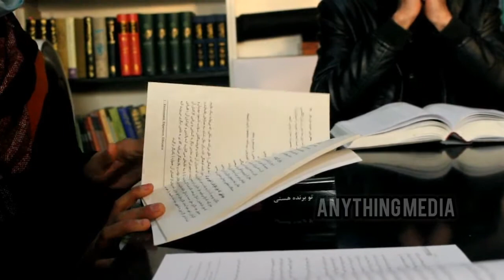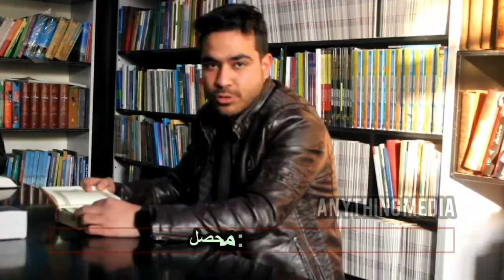گزارش مطالعه محمد صمیم آزادی Mohammed Samim Azadi اهمیت مطالعه فواید مطالعه کتابخانه